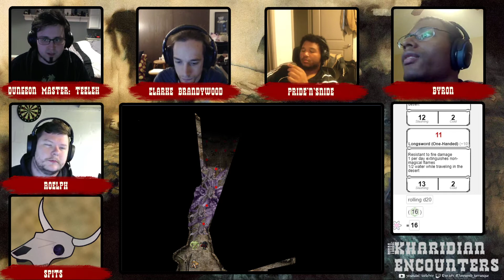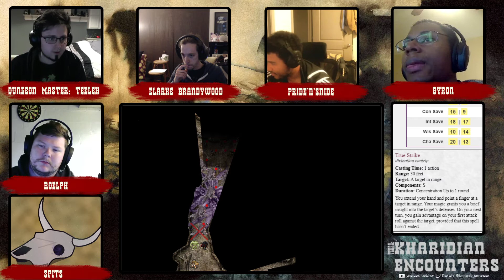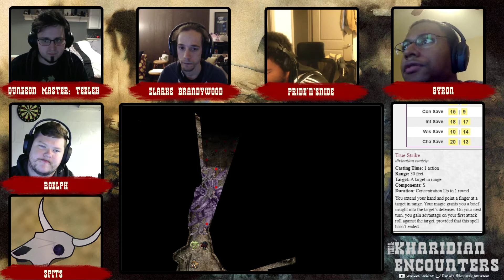Terra: Kharidian Encounters 55: Time Takes Its Gnoll - Part 6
DM: Teeleh
Players: Logan (Clarke), Corwin (Roelph), Jeremy (Lord Byron), Dre (Pride/Snide), Devin (Spits)